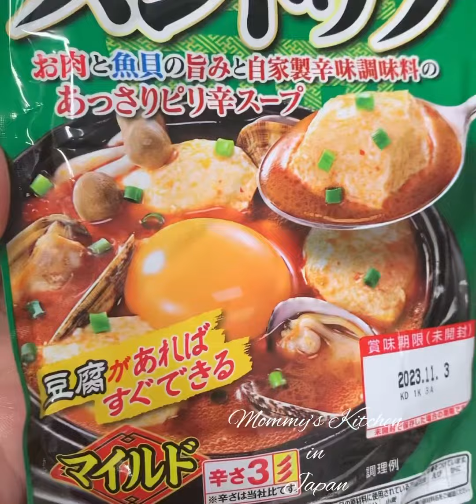SARAP NITO GRABE, IHANDA MO NA RICE MO